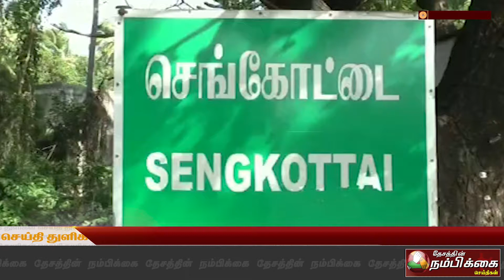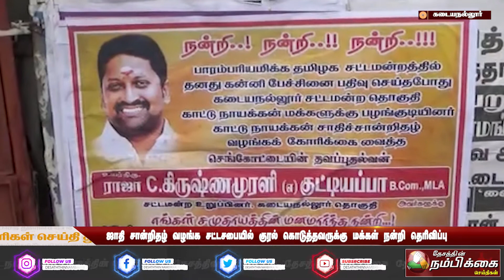ஜாதி சான்றிதழ் வழங்க சட்டசபையில் குரல் கொடுத்தவருக்கு மக்கள் நன்றி தெரிவிப்பு